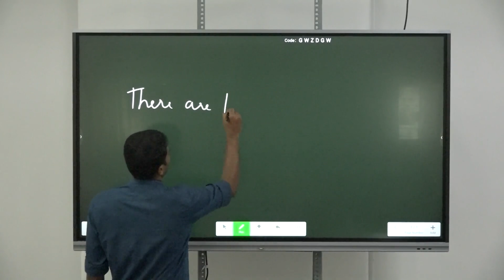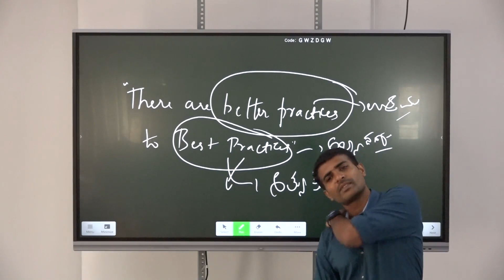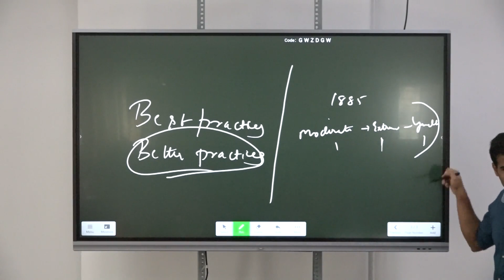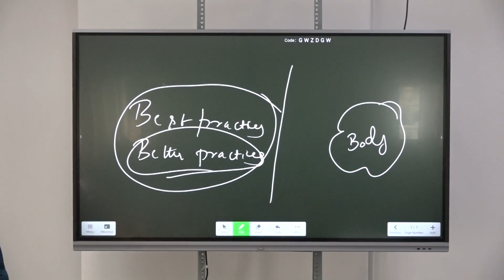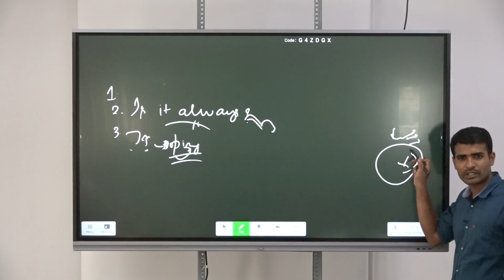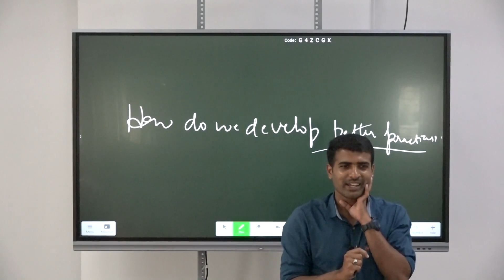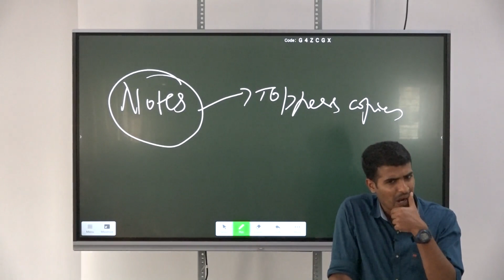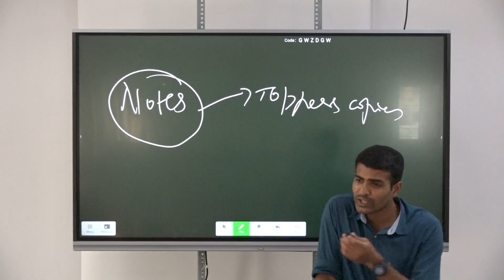La Excellence IAS| Essay | Writing Session | By Ravinandan Sir | Namma La Ex Bangalore